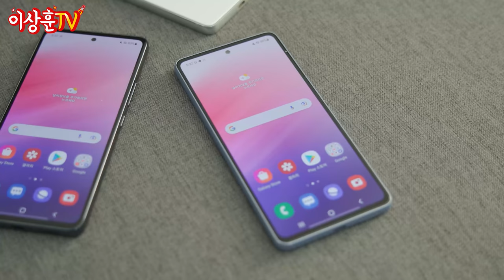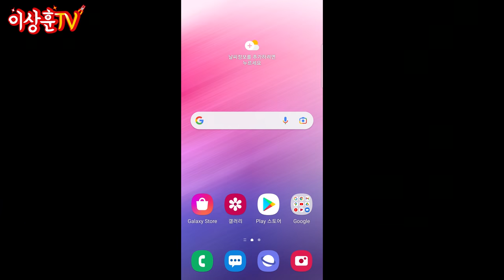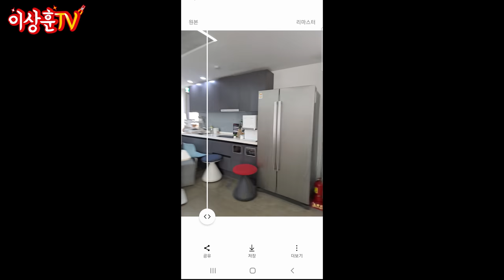성능甲 갤럭시 A53과 갤럭시 워치4, 버즈2를 그냥 주는 가성비甲 요금제가 있다!?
오늘의 리뷰! 갤럭시 A53과 역대급 가성비 넘치는 요금제를 들고 와봤습니다
구독자 이벤트도 역대급 스케일로 준비했으니 영상 끝까지 보시고 많이 참여해 주세요!

📍 기간 : 4월 9일(토) ~ 4월 29일(금)
📍 참여방법
1) 유튜브 영상 시청 후 '좋아요'를 누르고, '좋아요'누른 화면을 캡쳐
2) 구글폼 링크에 캡쳐 사진과 이름, 휴대폰 번호를 입력 후 제출
3) 이벤트 종료 후 당첨자 랜덤 추첨

✅갤럭시 A53 랜덤으로 받고 갤럭시팩 개통하면, 갤럭시 워치4, 버즈2까지 장착되는
갤럭시 완성 이벤트 참여하기

📍 경품
1등 : 갤럭시 A53 (6명)
*색상 랜덤 지급
2등 : 스타벅스 아이스 아메리카노 T (200명)

📍 당첨자 발표 : 5월 첫째 주 중 당첨자에 한해 개별 연락

*당첨자 유의사항
경품 수령과 함께 [유플러스 5G 다이렉트 65 갤럭시팩] 등 유플러스샵 요금제를 가입하고, 3개월 이상 개통 유지 필수
(3개월 이내 요금제 상품 해지 시 경품을 회수할 수 있습니다)

✅ U+Shop에서 [갤럭시팩], [LTE 다이렉트 45]등 다이렉트 요금제 확인하기